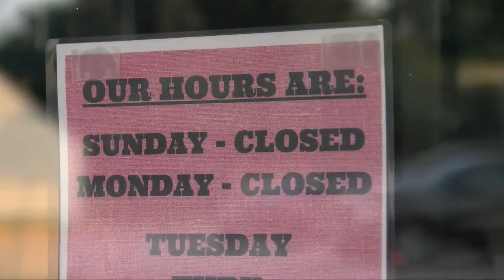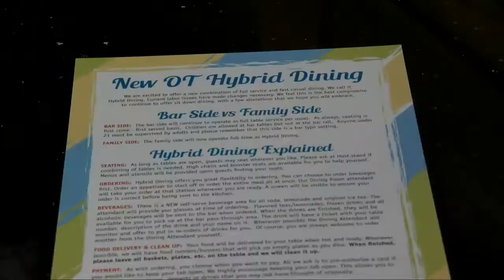Adjusting hours, to stay open through extreme staff shortages